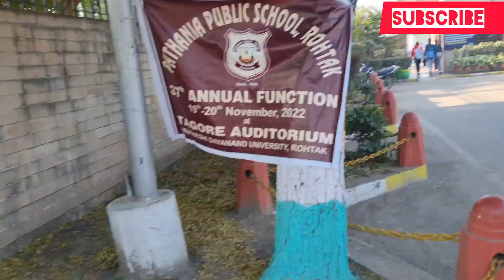MDU ki student life❤️||Day-20